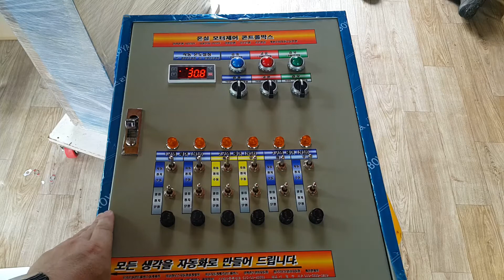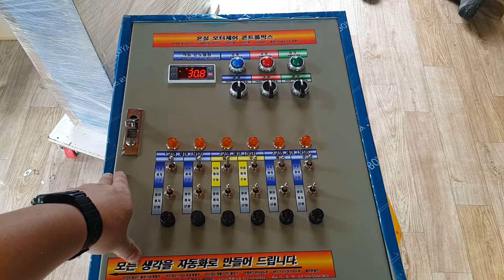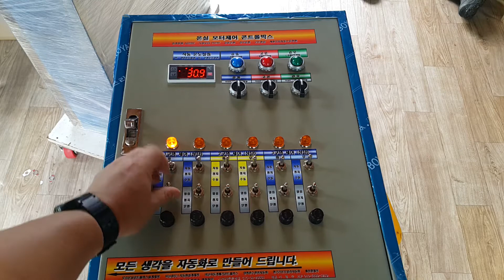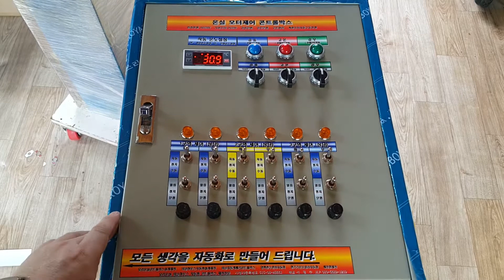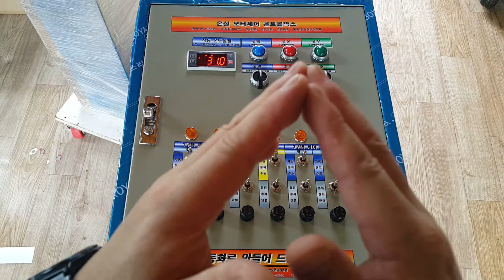비닐하우스 상단 꼬깔창 전용 자동제어 컨트롤박스